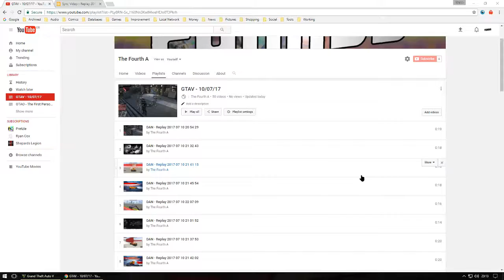Replay 2017 07 10 23 13 24 RYAN